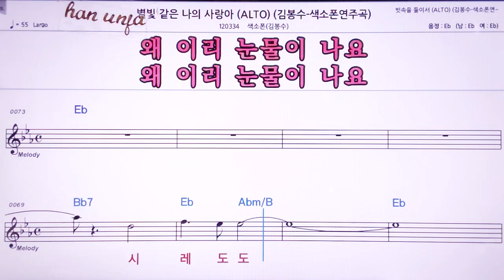💖별빛같은 나의 사랑아/ 계명 가사 동시)/ 색소폰 김봉수 👍MR,노래방, 악보, 코드,Karaoke With Sheet Music